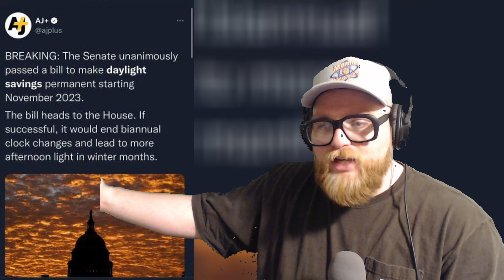The Starfield - Episode 193 - Atomic Radio Hour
Welcome to Episode 193 of Atomic Radio Hour, the post-nuclear podcast!

Follow Atomic Radio Hour on social media @AtomicRadioHour

ARH - 193

00:00 - Intro
01:02 - Please go see The Batman
01:51 - Two friends jawin' at each other
03:56 - More than 11+1 years of playing Fallout pays off
06:58 - Rockstar makes more poor business choices for the consumer
09:12 - and just like that the greatest gift I've ever gotten is gone
12:33 - The U.S. may have a chance of becoming modern nation
14:50 - Pay-Tree-On
18:17 - Lore
27:27 - Into the Starfield
33:29 - Outro